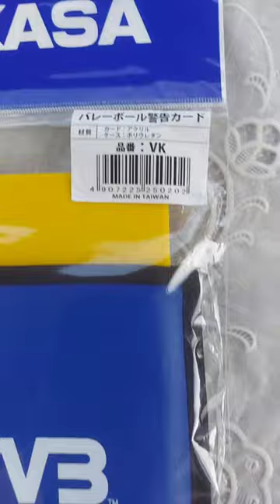Volleyball Referee Cards Mikasa